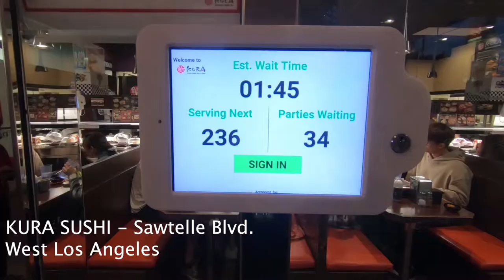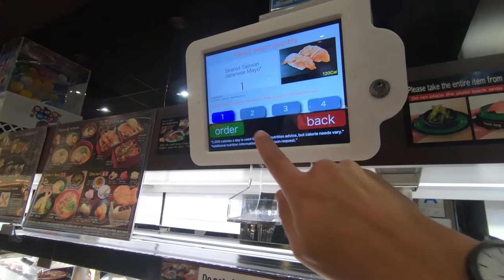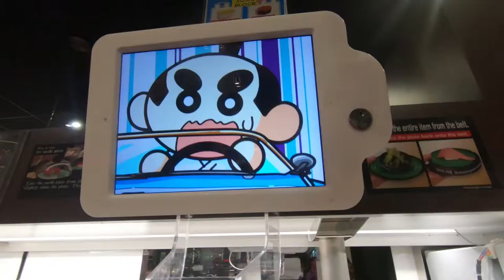Sushi Dinner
Went out for a night of sushi with the folks so they could try a new way of eating sushi from their regular spot.  They thought it was hilarious, but not as hilarious as how much we all ate.